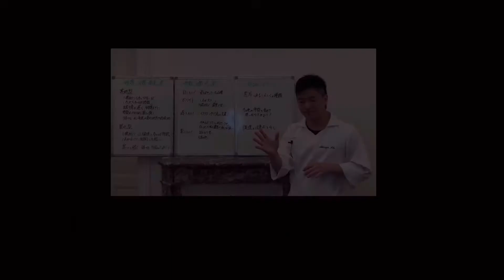一石二鳥の皮剥き。[にんにく①]：技術的知識：ちょいテクコーナー！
ふい。説明欄です！笑

にんにく①のセルフ切り抜きです。